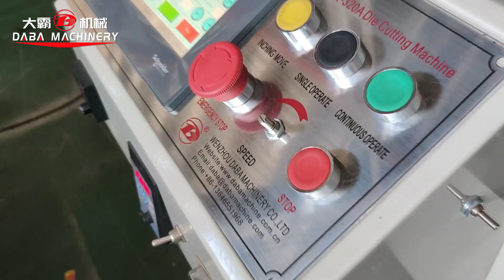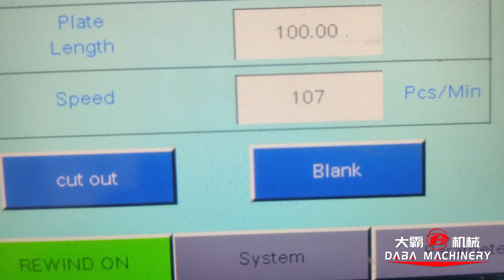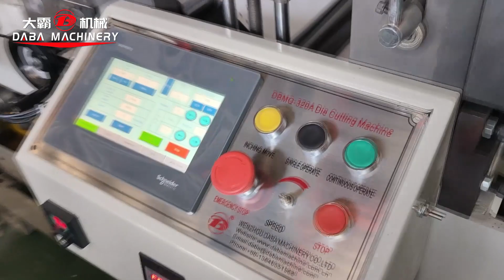DBMQ Flatbed Die Cutting Machine with puching side hole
DBMQ Flatbed Die Cutting Machine
Small footprint, fast speed, multiple functions
Die-cutting, punching, bronzing, cutting, IML and other functions are available.
Easy to change the mold, low cost